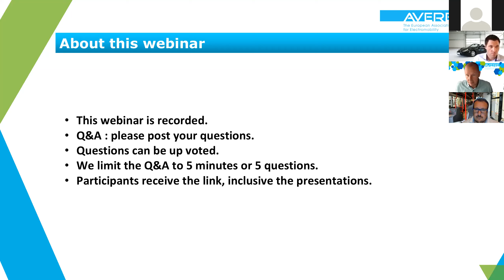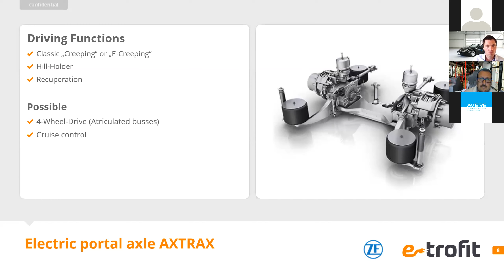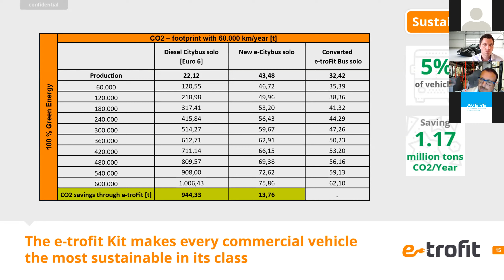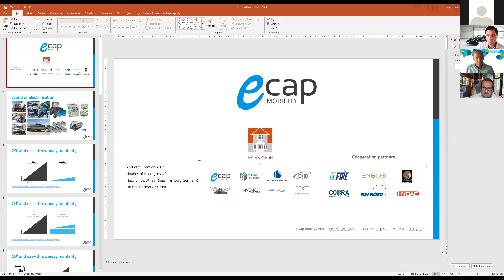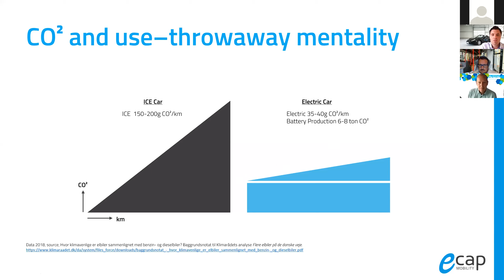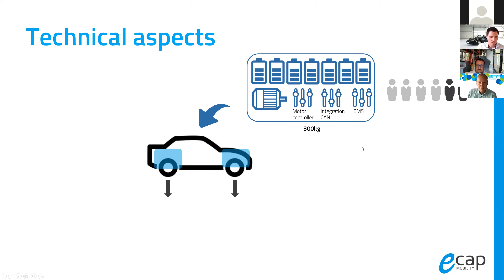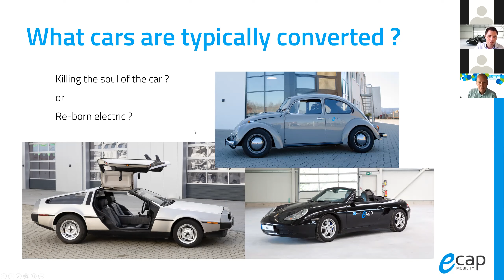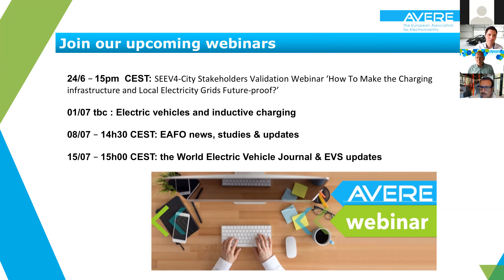AVERE Webinar - Did You Know You Can Retrofit Your Car to Electric Today? - 17 June 2020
AVERE hosted a webinar on how it is possible and convenient to retrofit fossil-fuel vehicles so to convert them to electric vehicles. This industry has developed to provide one more solution for consumers to have clean transportation without having to discard their existing car, making access to electric mobility easier and at times more convenient

We have asked to two top level companies working in this area to join us for the webinar:

- Andreas Hager, CEO of e-troFit GmbH (starts at 00.02.14)
- Jesper Thuno, Managing Director of  E-Cap Mobility DK ApS (starts at 00.36.25)